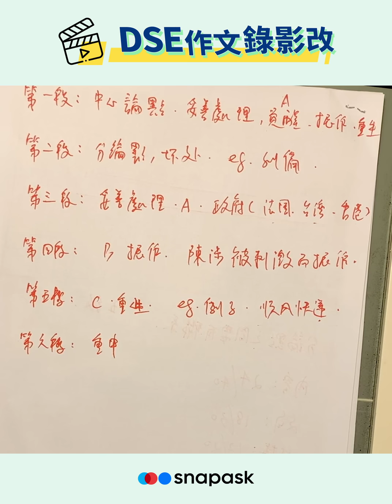【DSE中文作文範文】DSE考評局改卷 #010｜談憤怒【講政治再夠多元、國際化】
除咗有免費考評局老師改卷影片睇，仲有作家陶傑教你點幫DSE中文卷二拎高分？

📱Snapask線上解題及DSE課程平台
聚集超過1萬位香港大學生，只要你肯問，就有導師搶住答
追蹤 Snapask ，一齊尋找學習真相 🔍